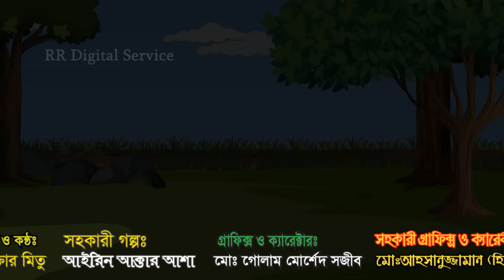দুই পরীবারের দুই গাছ | টুনি পাখির সিনেমা ৩২৫ | Tuni Pakhir Cinema 325 | Bangla Cartoon | Thakurmar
দুই পরীবারের দুই গাছ | টুনি পাখির সিনেমা ৩২৫ | Tuni Pakhir Cinema 325 | Bangla Cartoon | Thakurmar Jhuli | Pakhir Golpo | Golpo | Tuntuni Golpo

Tuni Pakhir Cinema Channel and all of its videos are not “directed to children” within the meaning of Title 16 C.F.R. § 312.2 of CHILDREN'S ONLINE PRIVACY PROTECTION ACT (USA) are not intended for children under 13 years of age. Tuni Pakhir Cinema CHANNEL and its owner(s), agents, representatives, and employees do not collect any information from children under 13 years of age and expressly deny permission to any third party seeking to collect information from children under 13 years of age on behalf of this CHANNEL. Further, Tuni Pakhir Cinema CHANNEL denies any and all liability or responsibility for the practices and policies of YouTube and its agents and subsidiaries, or any other affiliated third party, regarding data